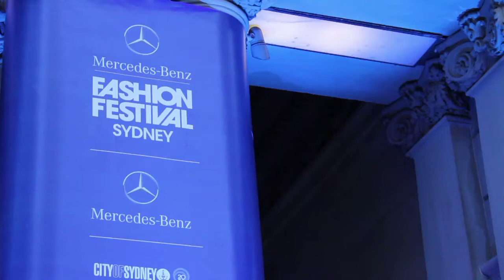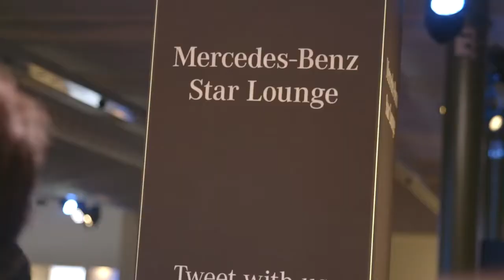OPENING GALA SOCIAL 720p